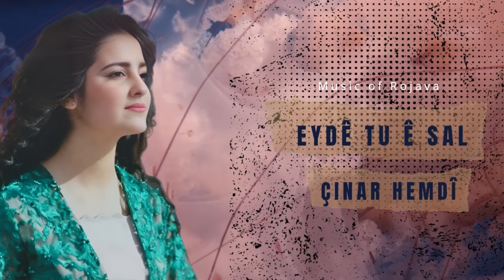Çinar Hemdî - Eydê Tu ê sal || جينار حمدي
►kanala me ji awazên kurdî yên kevneşopî û awazên nûjen ên hevdemî pêk tê, kucihêrengiya muzîka kurdî ya Rojava dihewîne.

Koleksiyona me têkeliyek eklektîk a celeban vedihewîne, di nav de folklora kurdî ya kevneşopî, perçeyên klasîk, popa hemdem, û lêdanên dansê yên balkêş. Li dengên sazê yên diltenik, awazên melodî yên defê, û dengbêjên dilşewat ên ku şahî û kederên muzîka kurdî vedibêjin, bigerin.

►Bi navgîniya lîsteyên lîstikên me yên bi baldarî hatine veqetandin, hûn ê bi cûrbecûr mijar û hestan re rûbirû bibin. Çi hûn li baladên hundirîn digerin ku giyanê xwe bi dest bixin, li rîtmên zindîker ji bo ku lingên we bilivînin, an jî sirûdên hêzdar ên ku berxwedanê pîroz dikin digerin, ev profîl deriyê we ye ji bo kaleidoskopa vegotina muzîka kurdî ya ji Rojava.

►Me bişopînin da ku hûn bi muzîka nûtirîn weşanên nûve bibin.

►Our channel is a harmonious fusion of traditional Kurdish tunes and contemporary sounds, embracing the diversity of Kurdish music from Rojava.

Our collection features an eclectic mix of genres, including traditional Kurdish folk, classical pieces, contemporary pop, and exhilarating dance beats. Explore the soul-stirring sounds of the saz, the mesmerizing melodies of the daf, and the haunting vocals that echo the joys and sorrows of the Kurdish music.

►Through our carefully curated playlists, you'll encounter a diverse range of themes and moods. Whether you're seeking introspective ballads to touch your soul, invigorating rhythms to get your feet moving, or powerful anthems that celebrate resilience, this profile is your gateway to the kaleidoscope of Kurdish musical expression from Rojava.

►Follow us to stay updated with the latest releases music.